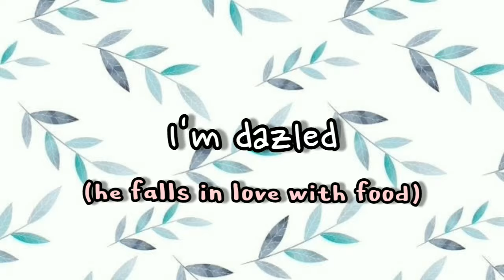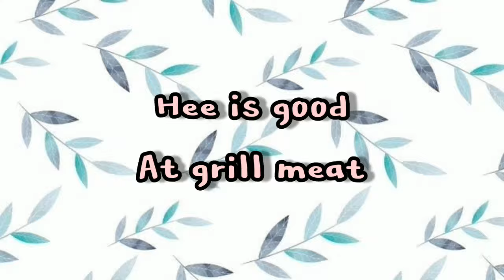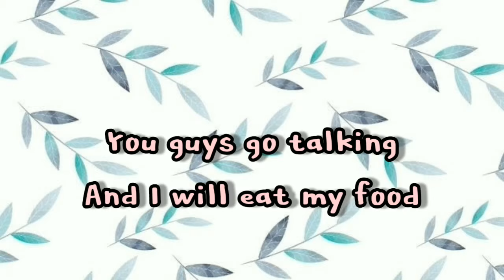Hyunsik and His Lover 'Food'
This video for entertainer purpose only